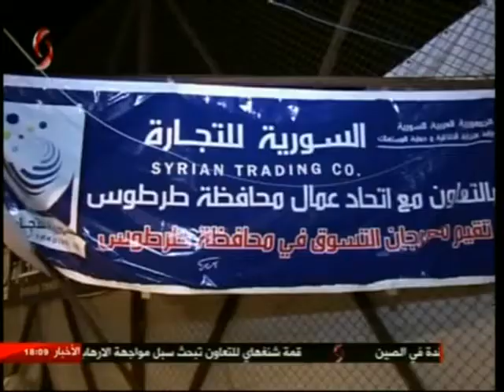Maya Oreef in Shiny Pink Satin Blouse